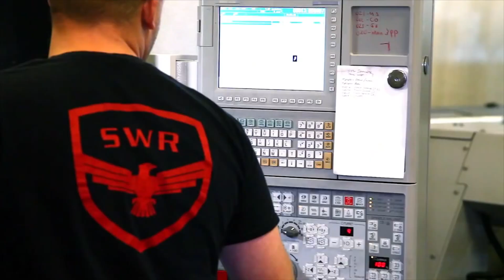SilencerCo Saker556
Now available at AccuTacArms.com!

The Making of the SilencerCo Saker 556 and Overview!